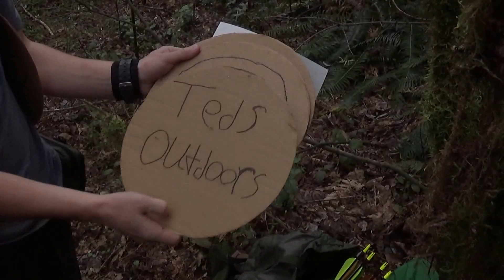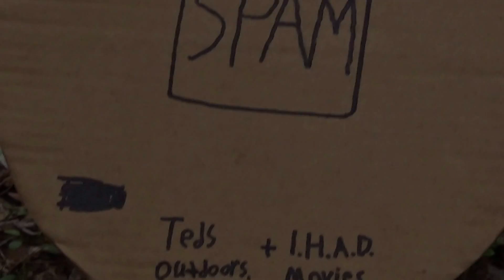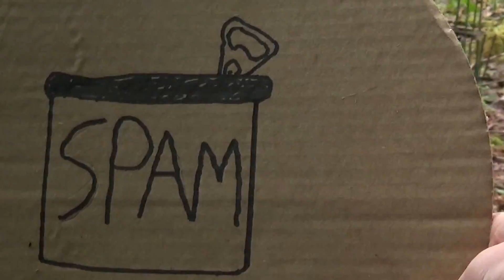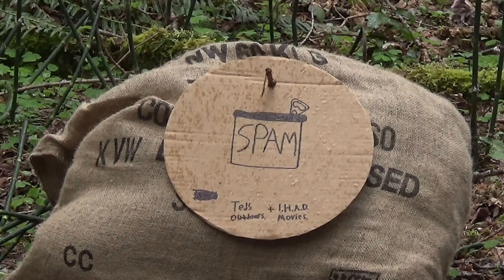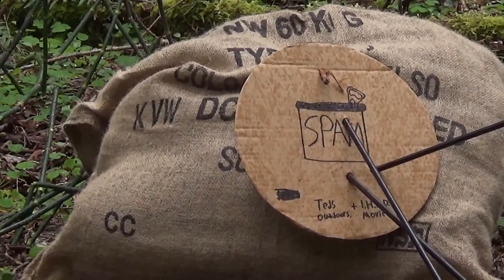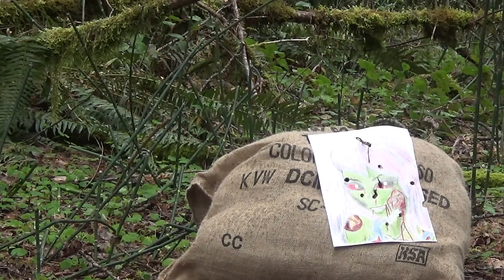Pathfinder Pocket Hunter Test. Rambo Style! | Teds Outdoors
Ted and Adam test The Pathfinder Pocket Hunter with arrows.